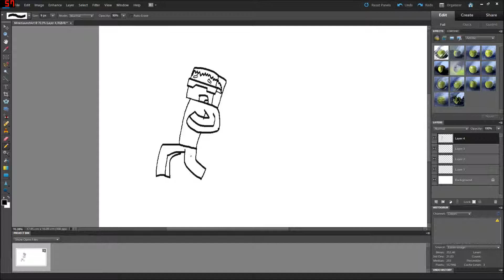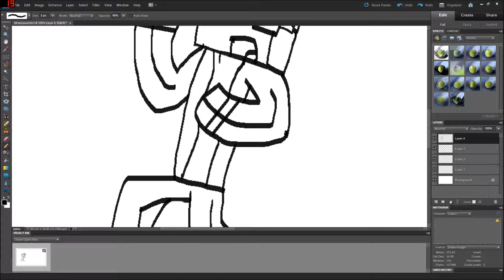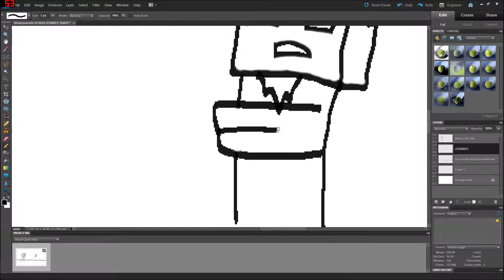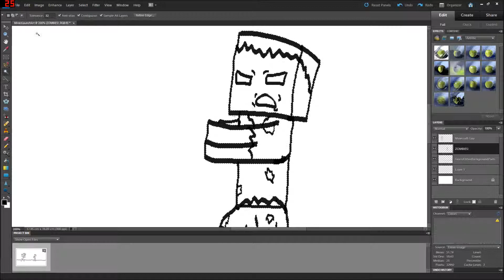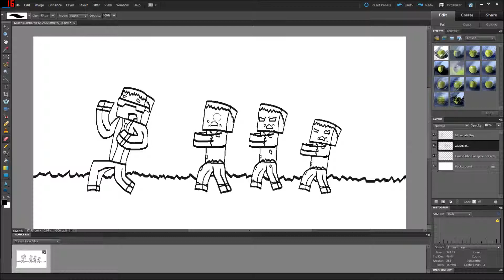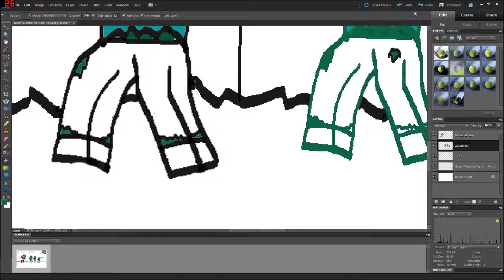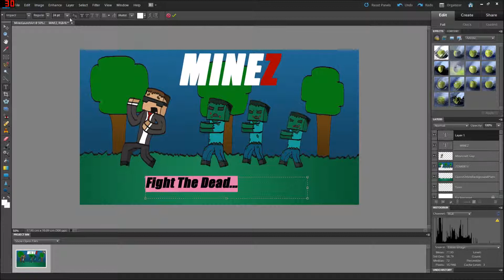Minecraft - Minez SpeedArt ThumbNail For CinderVexGaming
Hey Guys Welcome To Some More Speed Art! The New Series IS COMING!